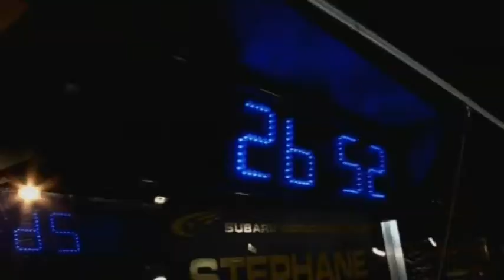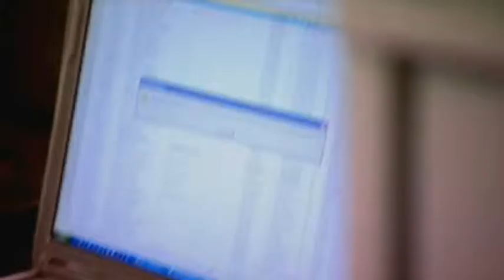Engineering the World Rally... Series Introduction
The Gamma Project secured unprecedented behind the scenes access to the Subaru World Rally Team for an entire season, revealing a world crammed full of high tech engineering, highly charged characters and intense human drama. Distributed to over 200 countries, a huge hit for Discovery Networks worldwide.